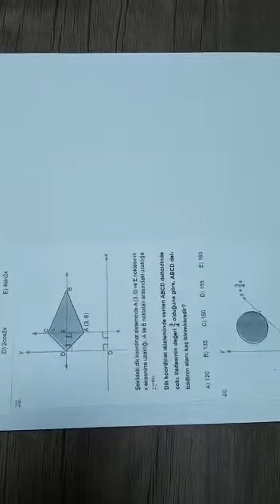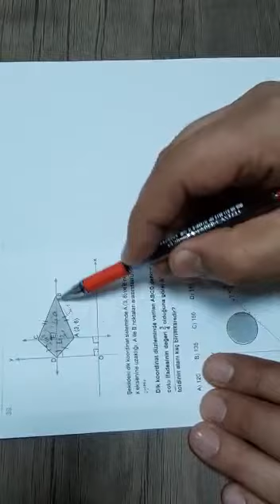A KİTAPÇIĞI 39.SORU - B KİTAPÇIĞI 35.SORU